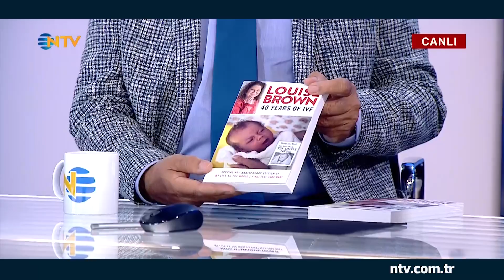Dünyanın ilk tüp bebeği NTV'de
Dünyanın ilk tüp bebeği Louise Brown, 25 Temmuz 1978'de dünyaya gelmişti.
Brown, NTV'de Özlem Sarıkaya ve Prof. Dr. Teksen Çamlıbel'in sorularını yanıtladı.